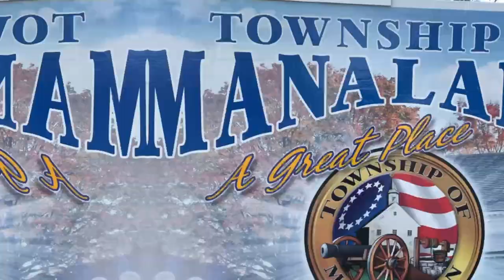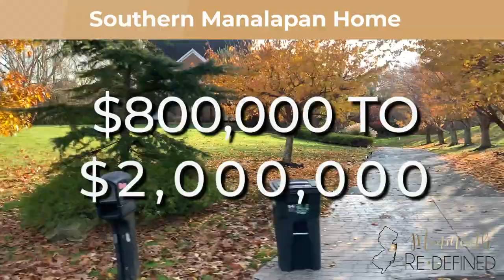Living In Manalapan New Jersey | Manalapan New Jersey Neighborhood [ TOUR ]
Are You looking into living in Manalapan New Jersey? In this episode of Monmouth Redefined, We are going into the Manalapan, New Jersey neighborhood for a TOUR! We’ll explore the city and hear from residents so you know exactly what it’s like to live here. So if you are wondering what it is like living in Monmouth County, NJ, check out this video tour of Manalapan, New Jersey.

Melissa DeSantis
eXp Realty Central Jersey